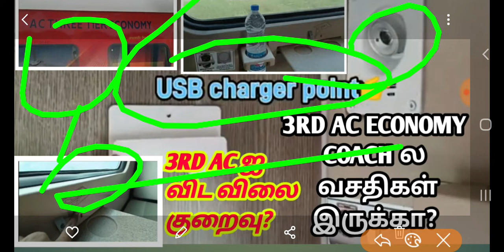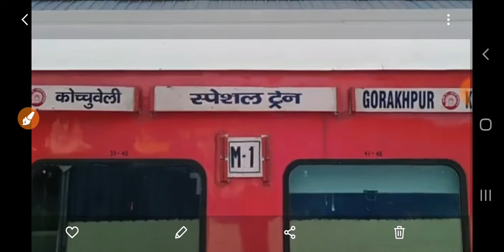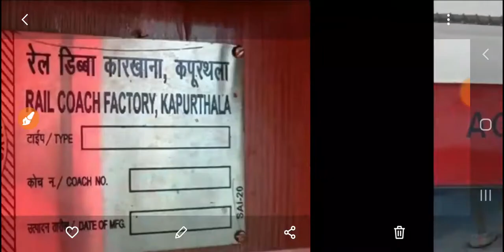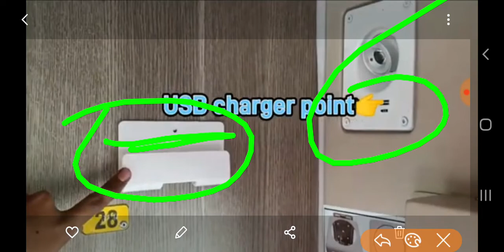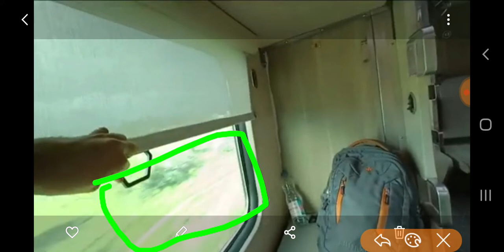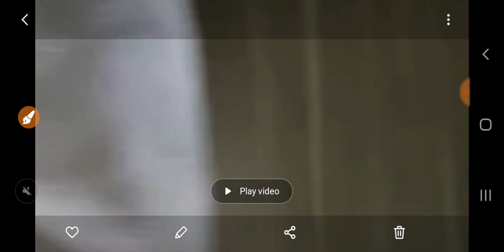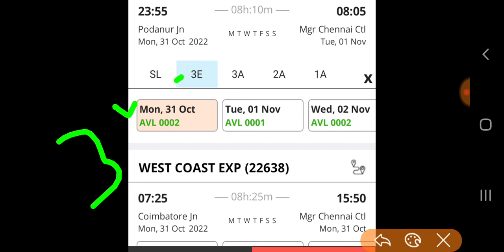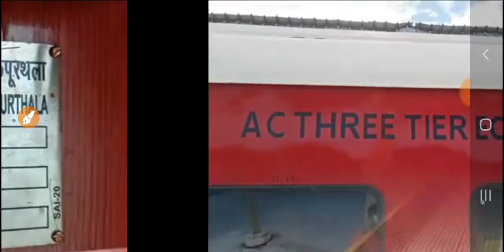TRAIN INSIDE OF 3E (ECONOMY) COACH DETAILS IN TAMIL|3RD AC ஐ விட விலை குறைந்த பெட்டி |OTB